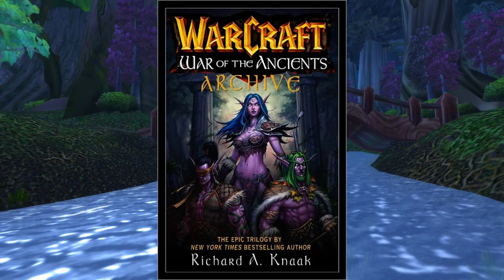Rhonin - World of Warcraft Lore Lesson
All the lore you need to know about Rhonin.